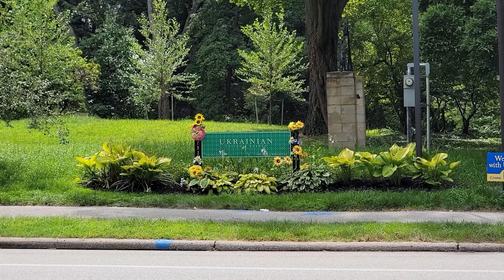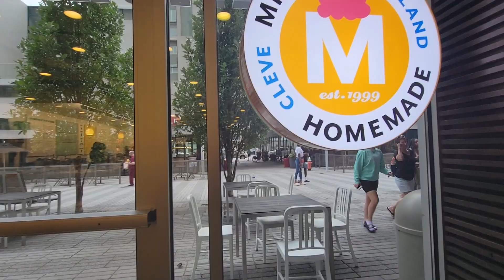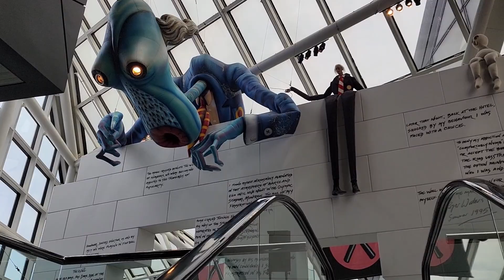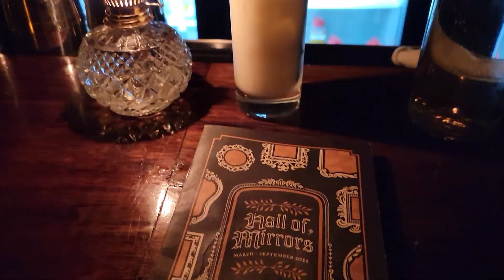Cleveland Vlog | Rock & Roll Hall of Fame, Vegan Food, Cleveland Museum of Art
I had so much fun visiting Cleveland.
Top recommendations: 27 Club Coffee, Cloak & Dagger, and The Cleveland Museum of Art